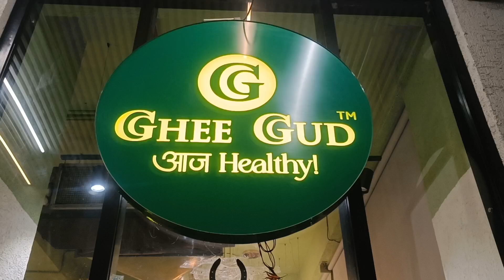PY:641 ഗുജറാത്തിലെ മലയാളി ബിസിനസുകാരൻ തൻറെ തൊഴിലാളികളോട് ചെയ്യുന്നത്